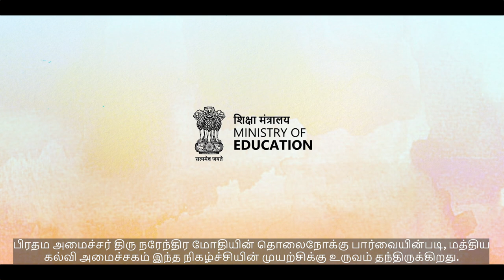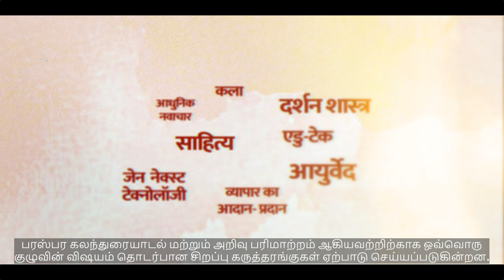Kashi-Tamil Sangamam – Rediscovering age-old links between Tamil Nadu and Kashi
Guided by the vision of the Prime Minister, promotion of the idea of ‘Ek Bharat Shreshtha Bharat’ has been one of the major focus areas of the government. In yet another initiative reflecting this vision, ‘Kashi Tamil Sangamam’, a month-long programme, is being organised in Kashi (Varanasi) and is being inaugurated by the Prime Minister Narendra Modi on 19th November.

The objective of the programme is to celebrate, reaffirm and rediscover the age-old links between Tamil Nadu and Kashi – two of the country’s most important and ancient seats of learning. The programme aims to provide an opportunity for people from all walks of life including scholars, students, philosophers, traders, artisans, artists etc. from the two regions to come together, share their knowledge, culture and best practices and learn from each others’ experience. More than 2500 delegates from Tamil Nadu will be visiting Kashi. They will participate in seminars, site visits etc to interact with local people of similar trade, profession and interest. A month-long exhibition of handlooms, handicrafts, ODOP products, books, documentaries, cuisine, art forms, history, tourist places etc of the two regions will also be put up in Kashi.

The endeavour is in sync with NEP 2020’s emphasis on integrating the wealth of Indian Knowledge Systems with modern systems of knowledge. IIT Madras and BHU are the two implementing agencies for the programme.